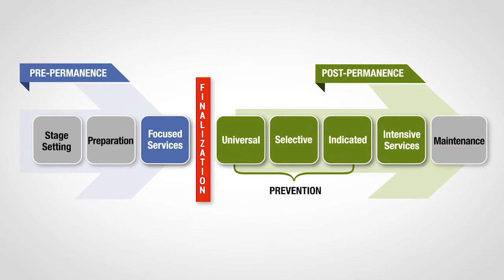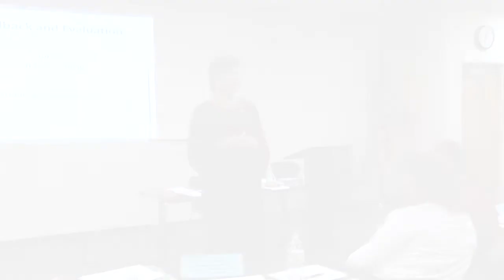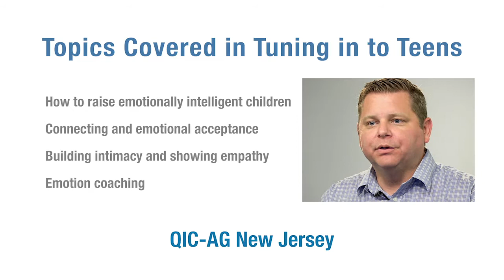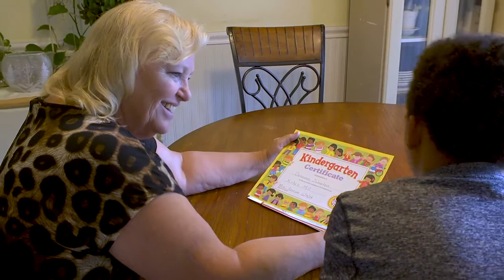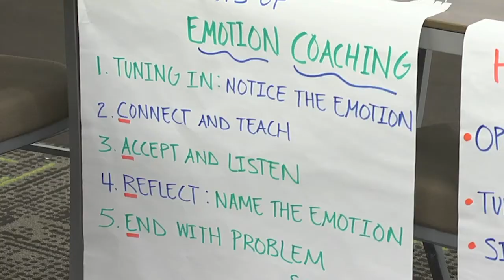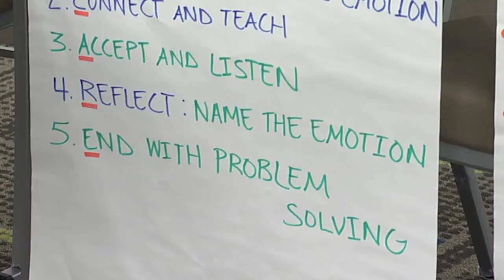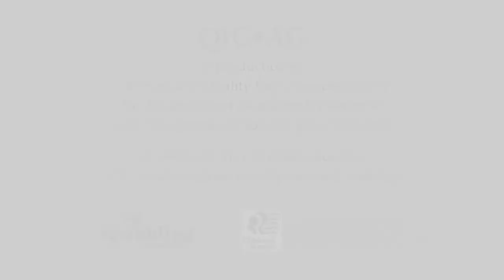TINT: New Jersey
The QIC-AG Partner Site Videos chronicle the sites implementation journey and highlight the personal impact of providing the intervention to children and families.